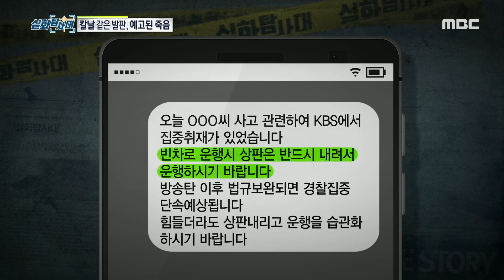칼날 같은 발판, 예고된 죽음, 그게 가장 원망스러워요...